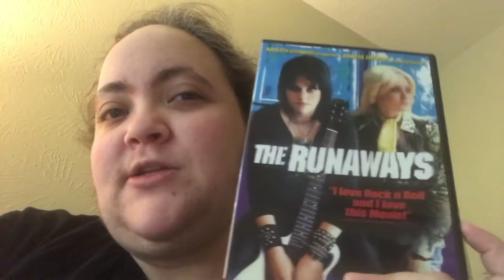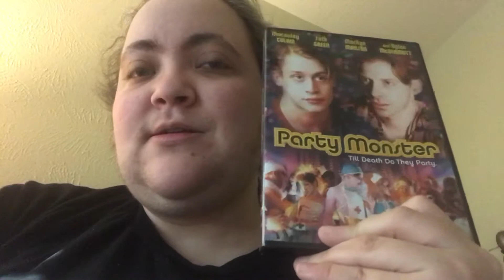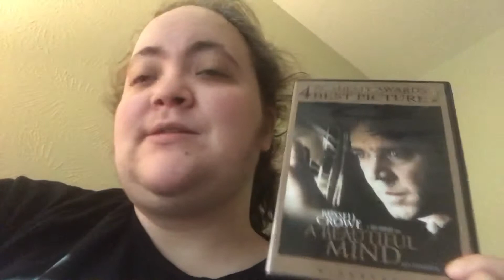What I watched in March 2019!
Everything I watched last month!